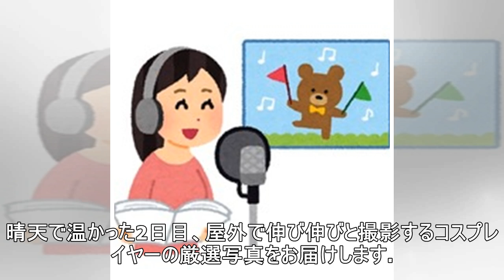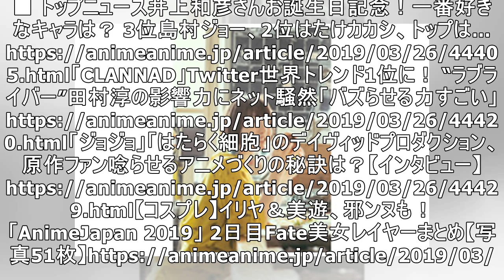井上和彦さん演じたキャラで一番人気は？／「CLANNAD」Twitter世界トレンド1位に：3月26日記事まとめ